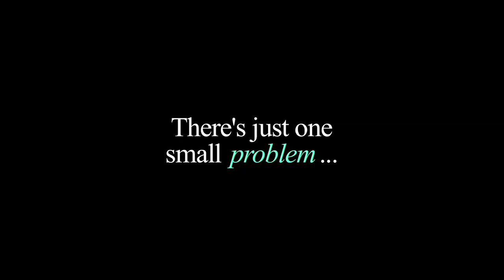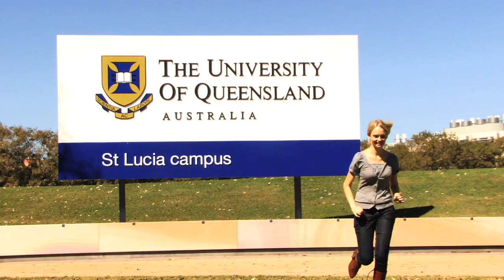Coming Attractions - UQ Law Revue 2009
A selection of fake trailers for upcoming movies: "Staff Trek", "Twilawght" and "He's Just Not That Into UQ".